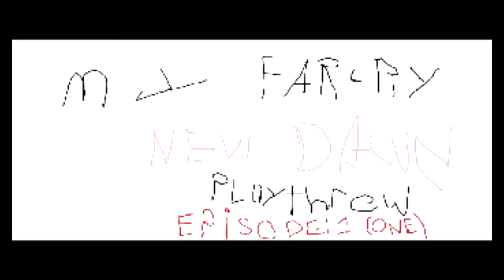Far Cry New Dawn Fun · Don't sass me, Barnes. · Episode 1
you kids wanna buy some far cry?